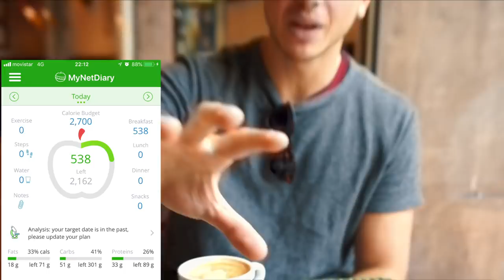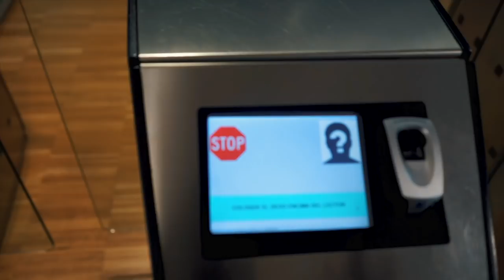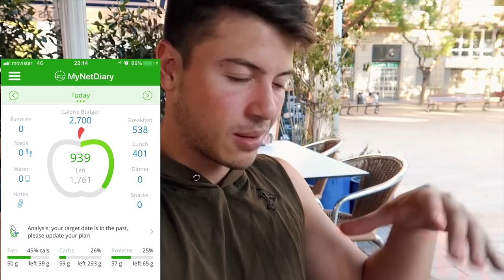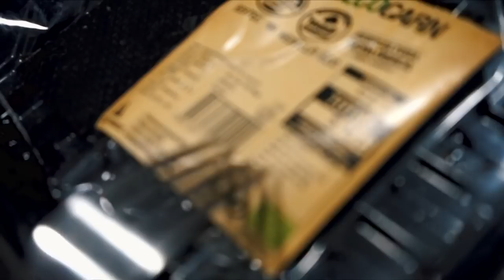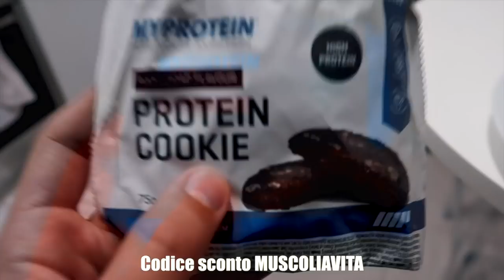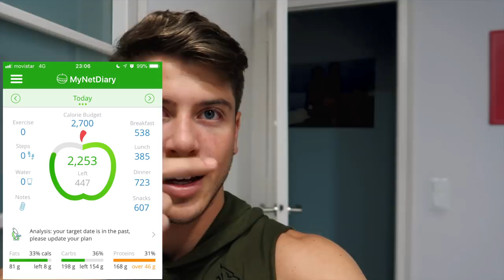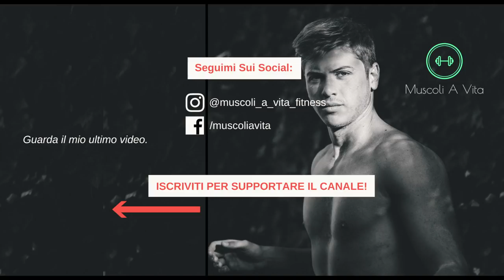COSA MANGIO IN UN GIORNO DI DIETA FLESSIBILE - FULL DAY OF EATING